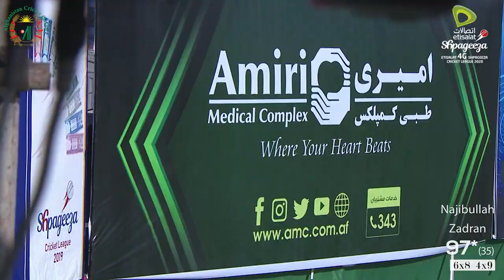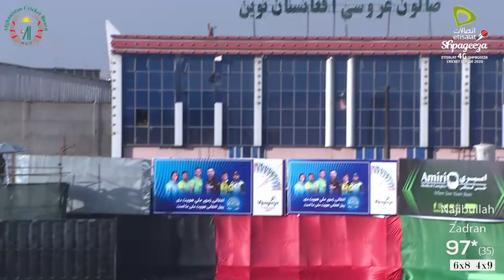WATCH: A memorable innings by Najibullah Zadran in the previous edition of SCL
WATCH: A memorable innings by Najibullah Zadran in the previous edition of SCL when he scored 97 runs off just 35 balls against Bost Defenders for Speenghar Tigers.